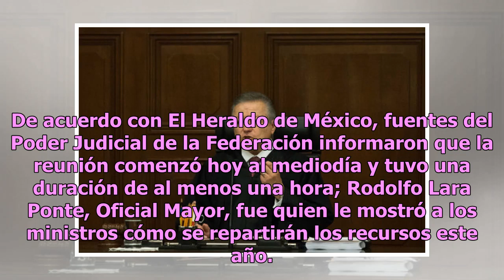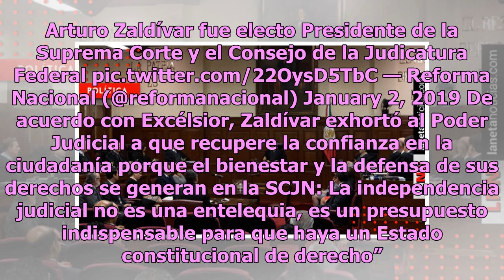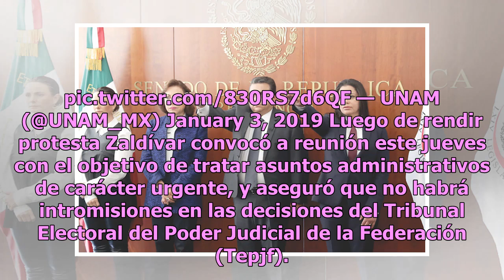Zaldívar, presidente de la SCJN, encabeza reunión sobre presupuesto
Arturo Zaldívar, nuevo presidente de la Suprema Corte de Justicia de la Nación (SCJN), encabezó su primera reunión privada con los ministros, quienes conocieron el presupuesto para 2019 que aprobó la Cámara de Diputados. De acuerdo con El Heraldo de México, fuentes del Poder Judicial de la Federació...